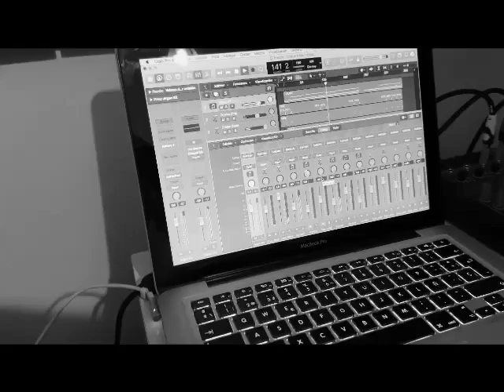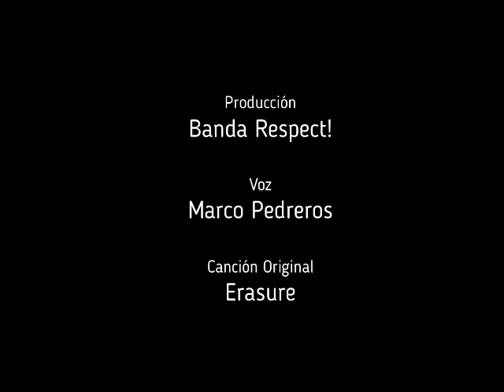Respect! - Ship Of Fools (Erasure Cover)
Tributo Chileno a Erasure Respect! nos sorprende con su versión del tema Ship Of Fools.
Video Producido por Estudio 1101
Voz: Marco Pedreros
Arreglos Musicales: Felipe Hinojosa
Concepción - Chile